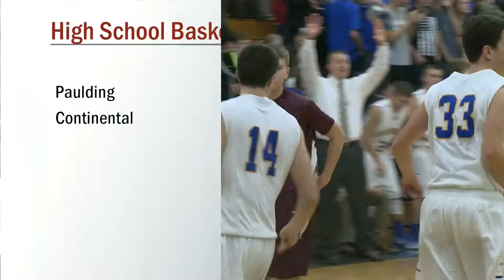Paulding vs Continental Basketball